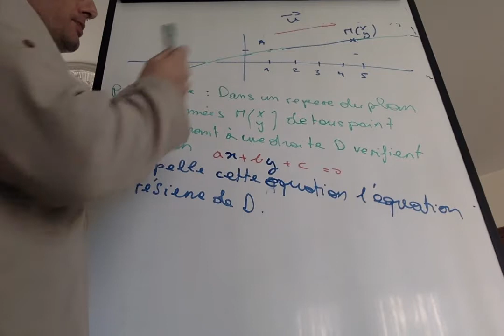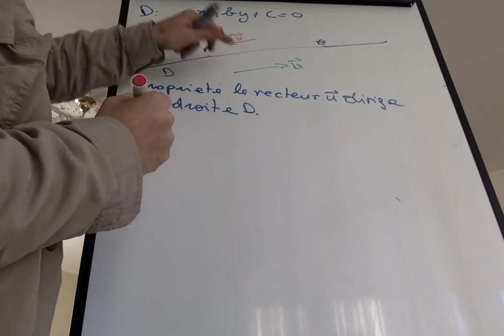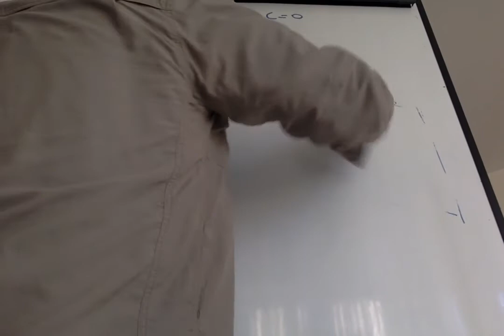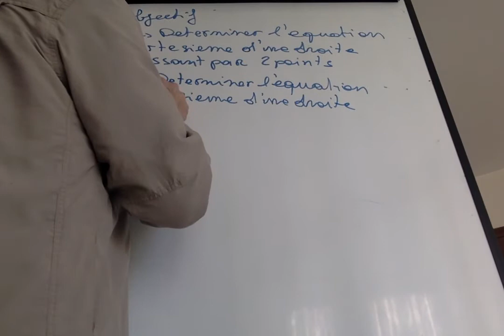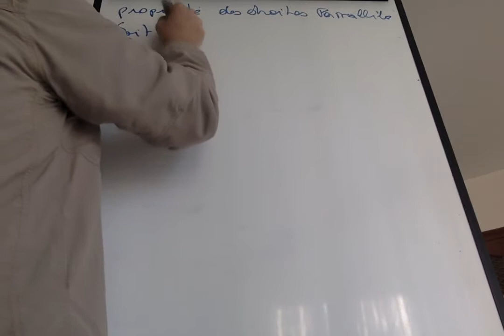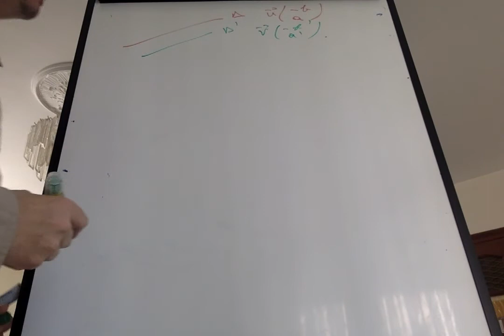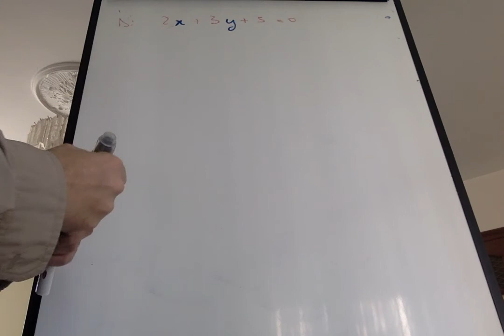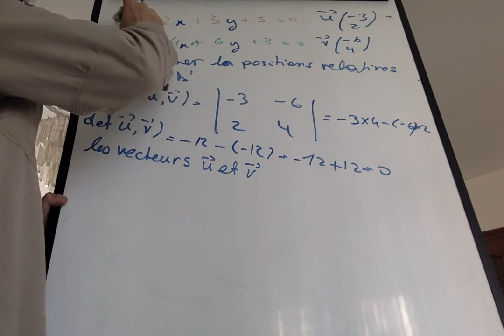cours sur les equations de droites et systeme partie 1 les equations cartésiennes